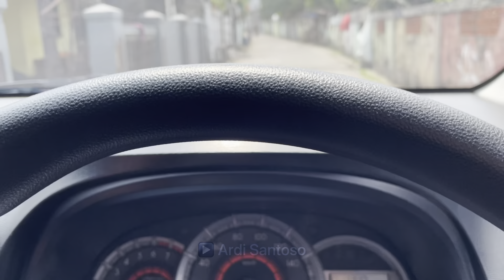Daihatsu Xenia install Projector Biled 3inch Vahid E10 Dual Core